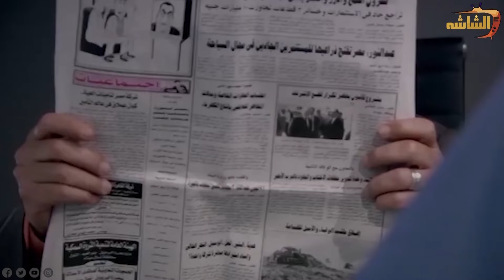أجمد ساعتين هيغيرو فكرك وهيعدلوا مودك مع دكتور الغلابة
نيللي_وشريهان مسلسل_مصري من بطولة دنيا_سمير_غانم و إيمي_سمير_غانم ، تدور أحداث المسلسل في إطار كوميدي اجتماعي

حيث تُجسّد ( دنيا_سمير_غانم ) دور فتاة ثرية تُدعى نيللي، وتجسد ( إيمي_سمير_غانم ) شخصية فتاة فقيرة تُدعى شريهان، إلى جانب كونهما ابنتا عم

# ، فهما شخصيتان متنافرتان تمامًا، لكنهما تضطران لتنحية الخلافات جنبًا، لحل لغز ميكي، الذي يوصلهم إلى ميراث جدهما مكاوي أبو الخير

ويشارك دنيا وإيمي سمير غانم في بطولة المسلسل كوكبة من أبرز النجوم، منهم سلوى_خطاب و محمد_سلام و مصطفى_خاطر و بيومي_فؤاد و محمد_ثروت . والمسلسل من إخراج

لمتابعة نجومك المفضلين وأشهر أعمالهم  من هنا 🔻